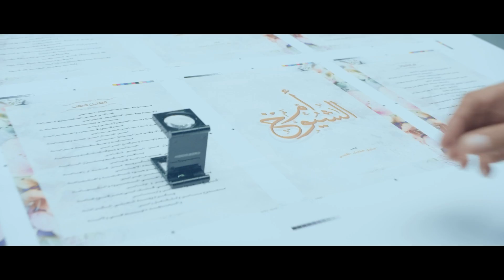AL Bayt Season02 1min